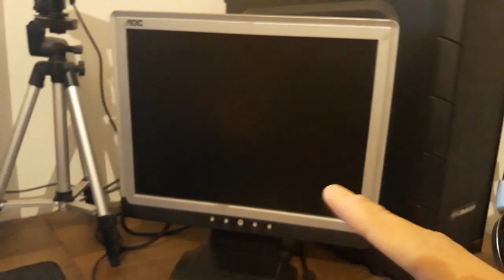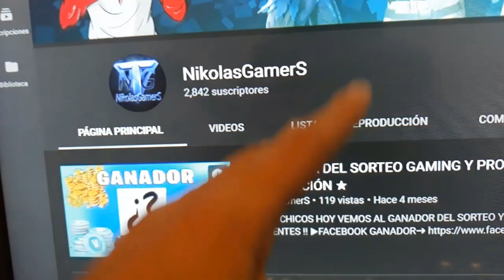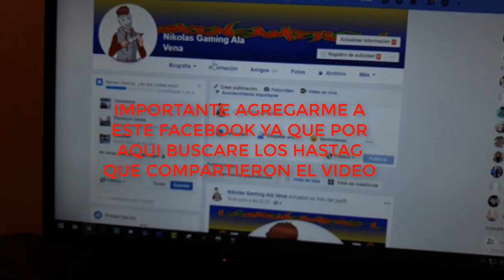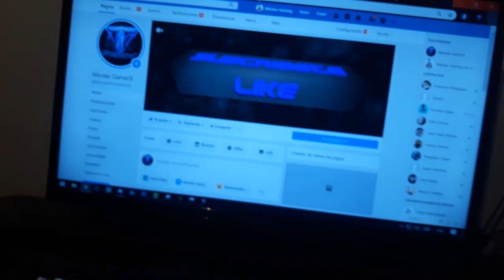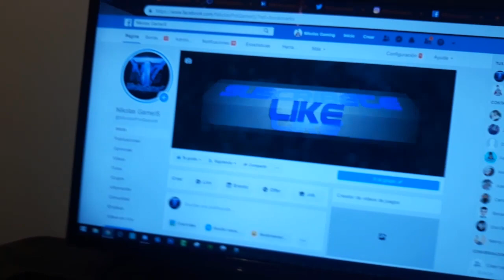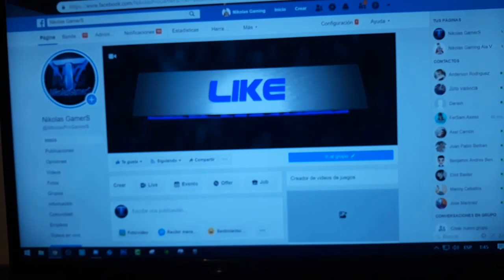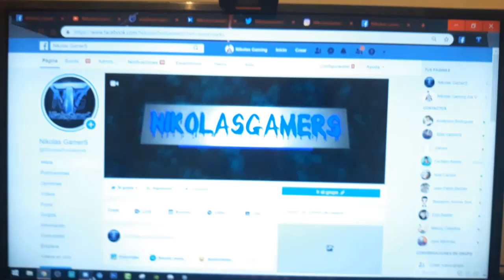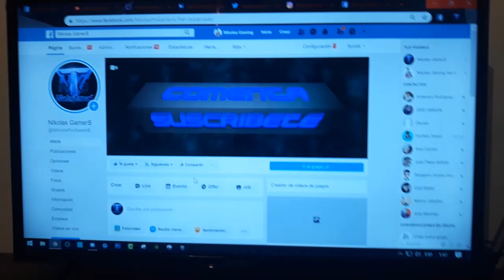★ Mi Set-Up Y Mi Vida + SORTEO (PC GAMER) - INFORMACION ★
▶HOLA CHICOS HOY VEREMOS MI SETUP UN POCO DE MI VIDA Y UN GRAN SORTEO DE UN PCGAMER,ESPERO LES GUSTE !
                   ◣◥◣COMPONENTES DEL PC GAMER◥◣◥

Asus ROG Maximus IX CODE
Samsung SSD 850 EVO 1TB
Seagate 2TB
Gskill DDR4 TridentZ RGB PC25600 32GB (4x8GB)
NZXT S340 Elite
NZXT HUE+
NZXT AER
Thermaltake Riing 12CM
ZOTAC 1080TI AMP EXTREME
SLEEVED CABLE CUSTOM
ID COOLING FROSFLOW 240
ANTEC EDGE 650W GOLD

                            ◣◥◣DONACIONES◥◣◥

▶NECESITAS UN ESPACIO DE TS3 PARA JUGAR➜ word

                              ◣◥◣CONTACTO◥◣◥

▶TeamSpeak3➜ NikolasGamerS.xfash.us

▶Habbo➜ NikolasGamerS

▶Steam➜ NikolasGamerS

▶Operation7➜ xNikolasGamerS

▶JUEGOS DISPONIBLES EN DIRECTOS➜ PUBG,OPERATION7,FORTNITE,PUBG MOBILE Y OTROS,SALUDOS !

                                           ★ ORIGINAL ★

Lα cσpiα dε εstε vidεσ,
sεяα dεnunciαdα.